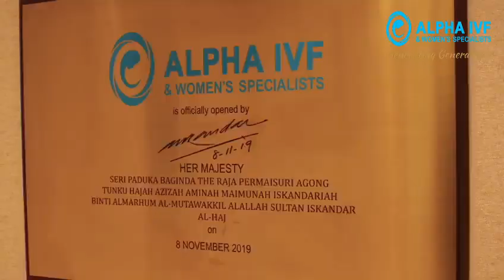Dr Leong shares little tips on how to improve IVF Success Rates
IVF Bite Size Info By Alpha IVF